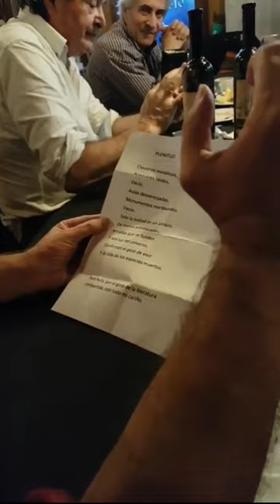Reunión del Grupo "Los Chicos de la UNI" en Mayo de 2019 en Cuenca